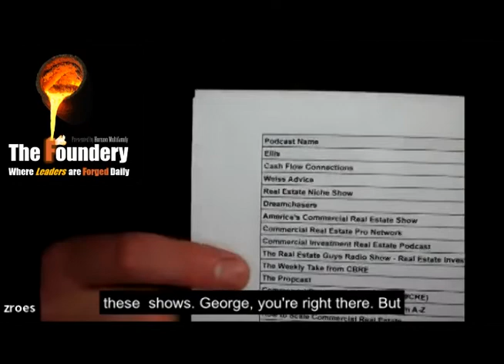Foundery 61. Zach Roesinger on Triple-net (NNN) and Launching the CRE PRO Course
Learn about the exciting world of triple-net lease (NNN) where the tenant pays for taxes, insurance and upkeep of common areas. Learn about repurposing banks into fast food restaurants and how the bank already having a drive through is a big plus, but how the vault can be a liability (e.g. dangerous to put a frier inside). Don't let the vault break the bank!